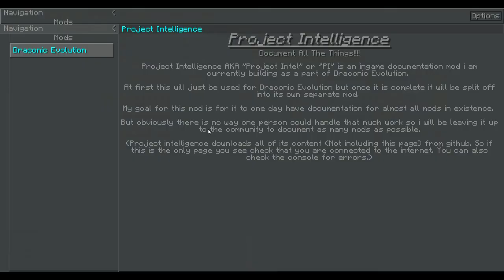FTB Beyond - Draconic Solar Panel [E18] (Modded Minecraft)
FTB beyond is a modpack full of tech and magic.You can find it in the FTB launcher or in the curse launcher.

I hope you enjoy the new series :)

Today we made the draconic solar panel